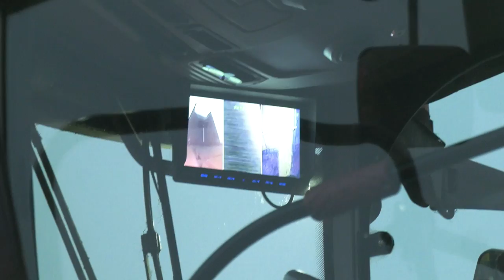Koszą nawet 600 ha rocznie. Dwa kombajny Deutz-Fahr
Mariusz Piekarski razem z bratem gospodarują na 160 ha + usługi rolnicze. Zobacz jakie maszyny im pomagają?

👉 Kombajn Deutz-Fahr C9206 - sześcioklawiszowy z przystawką ośmiorzędową Geringhoff wyposażoną w dolne docinacze, kosi z prędkością 12 km/h
WYMIARY I MASA KOMBAJNU
długość bez hedera: 9240 mm
długość z hederem: 10890 mm
wysokość do dolnej krawędzi rury wyładowczej: 4557 mm
szerokość bez hedera: 3296 mm
masa bez hedera: 11570 kg
ogumienie przednie: 650/75 R32 167 A8
ogumienie tylne: 405/70 R20 155 A2
rozstaw osi: 3892 mm

SILNIK – Deutz TDC L6
6-cylindrowy, norma emisji spalin Tier 4A, Common rail, wentylator komory silnika
pojemność skokowa: 7800 cm3
moc znamionowa wg 97/68/WE: 267 kW/363 KM
maksymalna moc wg ECE R120: 290 kW/395 KM
zbiornik paliwa: 750 l
pojemność zbiornika AdBlue: 85 l

UKŁAD NAPĘDOWY
4-biegowa przekładnia z napędem hydrostatycznym
maksymalna prędkość jazdy: 30 km/h

UKŁAD OMŁOTOWY
szerokość bębna: 1521 mm
średnica bębna: 600 mm
liczba cepów: 8 szt.
zakres obrotów bębna: 420-1250 obr/min
powierzchnia klepiska: 1,13 m2
kąt opasania bębna: 121°
liczba listew: 15 szt.

UKŁAD SEPARACJI ZIARNA I CZYSZCZENIE
Klawisze otwarte, łożyskowanie wytrząsaczy, powrót niedomłotów na podsiewacz, elektroniczne sterowanie prędkością wytrząsaczy
liczba klawiszy wytrząsacza: 6 szt.
liczba stopni wytrząsacza: 4 szt.

👉 Kombajn Deutz-Fahr 6040 - model pięcioklawiszowy z pięciorzędową przystawką Geringhoff Mais Star Horizon do kukurydzy
długość bez hedera: 8770 mm
długość z hederem: 10620 mm
wysokość przy dolnej krawędzi rury wyładowczej: 4200 mm
wysokość przy zbiorniku ziarna: 3935 mm
szerokość bez hedera: 3000 mm
masa bez hedera: 8770 kg
ogumienie przednie: 620/75R30 168 A8
ogumienie tylne: 320/80R18
rozstaw osi: 3890 mm
rozstaw kół przednich: 2670 mm
rozstaw kół tylnych: 2355 mm

6-cylindrowy, norma emisji spalin Tier 4A, Common rail, wentylator komory silnika
pojemność skokowa: 6100 cm3
moc znamionowa wg 97/68/WE: 169 kW/230 KM
maksymalna moc wg ECE R120: 184 kW/250 KM
zbiornik paliwa: 450 l
pojemność zbiornika AdBlue: 53 l

UKŁAD NAPĘDOWY
3-biegowa przekładnia hydrostatyczna
maksymalna prędkość jazdy: 26 km/h

PRZENOŚNIK POCHYŁY
3 łańcuchy przenośnika, rewers elektryczny, system zabezpieczający przed kamieniami, układ poprzecznego kopiowania terenu (standard wersja C), układ wzdłużnego kopiowania terenu (standard wersja C)

UKŁAD OMŁOTOWY
liczba bębnów: 1 szt.
szerokość bębna: 1270 mm
powierzchnia klepiska: 0,95 m2
kąt opasania klepiska: 121°